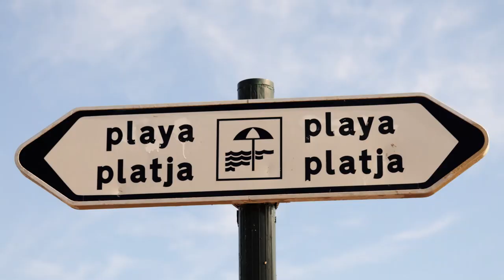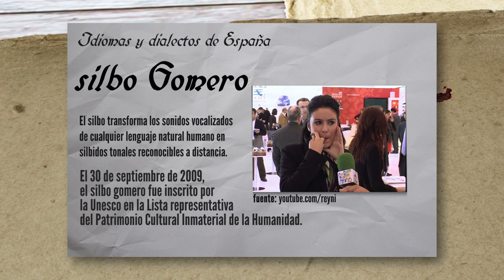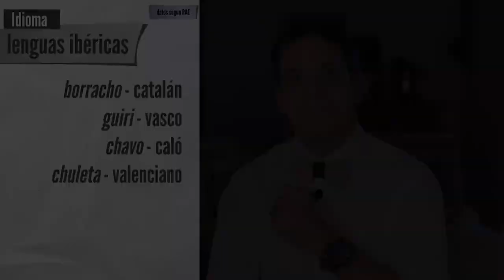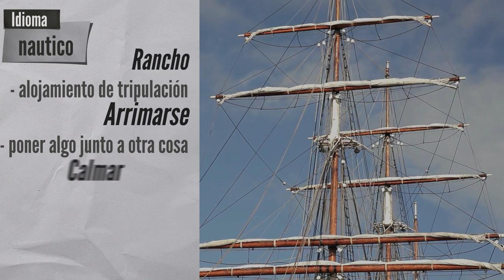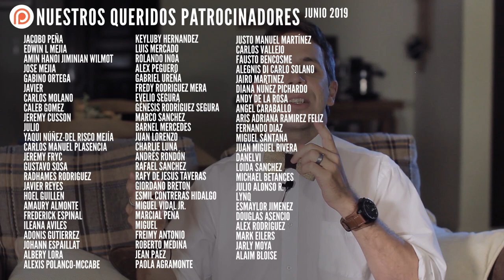Dominicanismo: Los idiomas y dialectos que influyeron en el Español Dominicano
"El castellano no fue el único idioma que llegó aquí..."

Las cámaras y nuestro equipo: